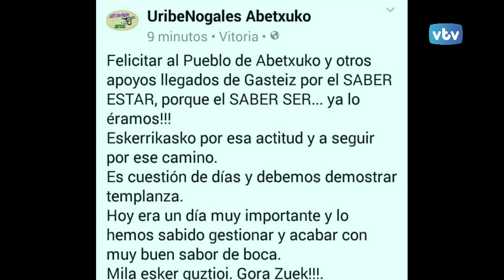DOS PUNTO CINCO GASTEIZ Los "pichis" en Abetxuko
Abordamos la situación de "los pichis" en Abetxuko con el presidente la asociación de vecinos "Uribe-Nogales" Oskar González.